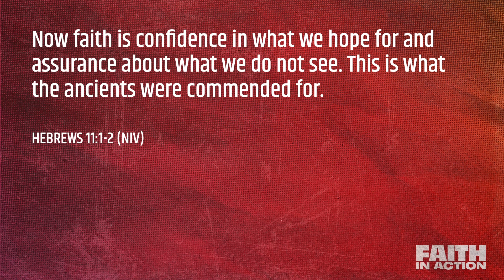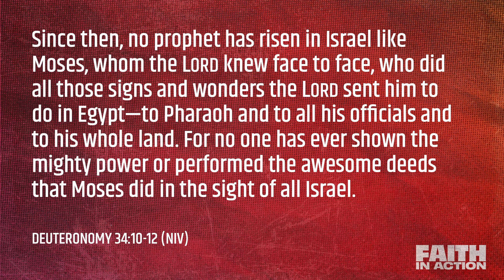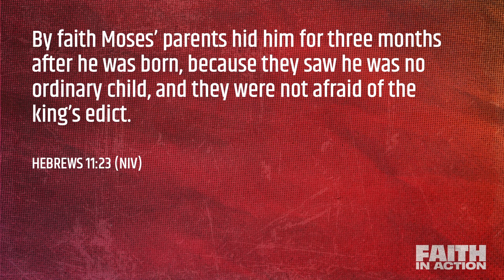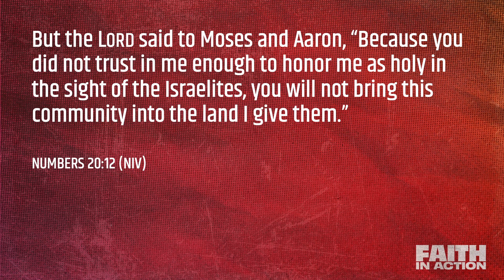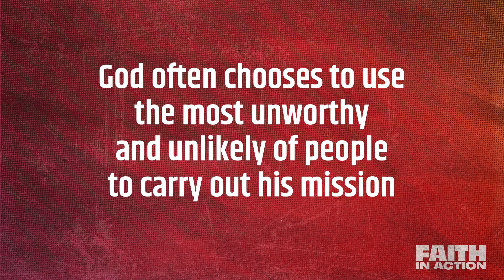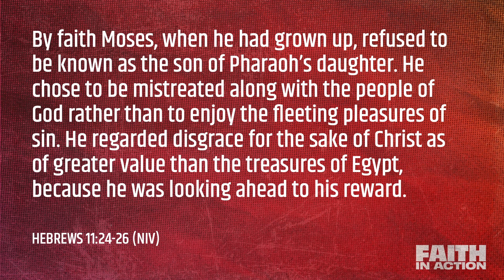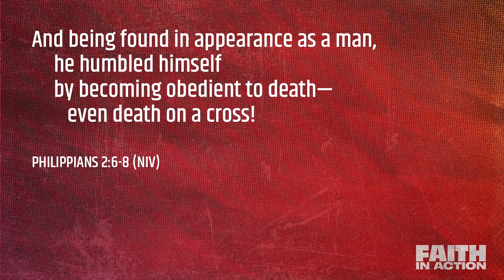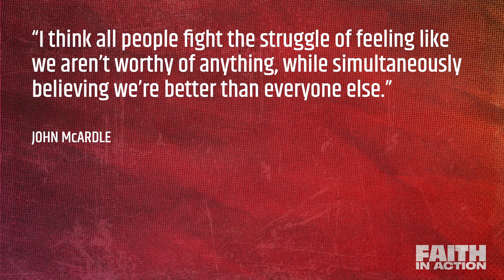Can God Use Anyone?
In this video, Grant Gardner shares how God can use anyone to serve Him and how those whom God uses can make a huge difference.